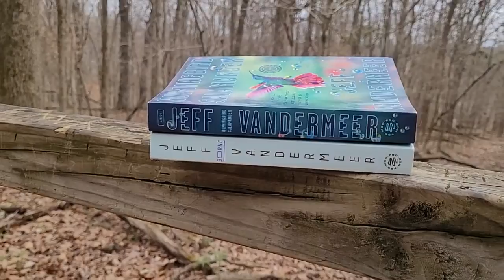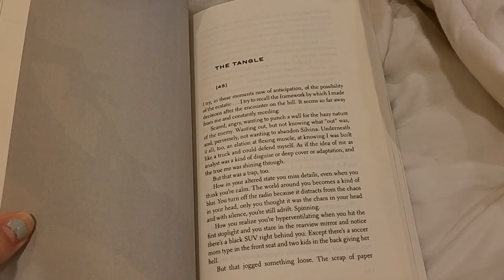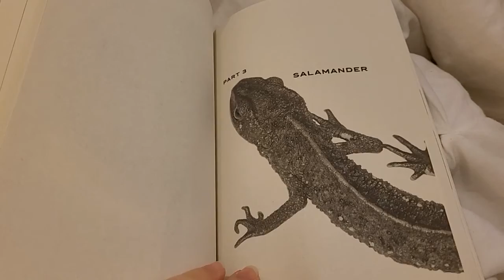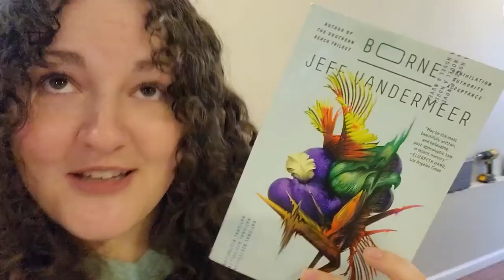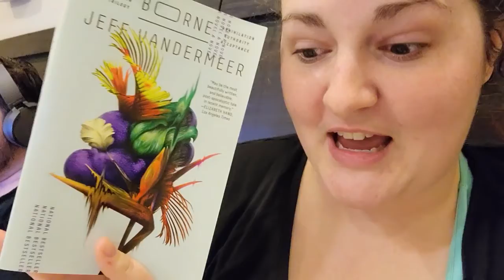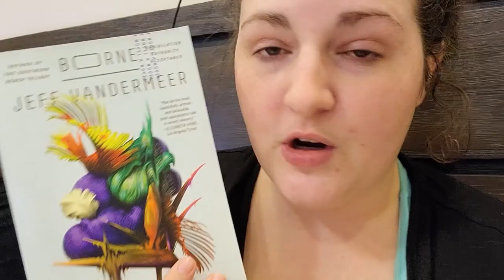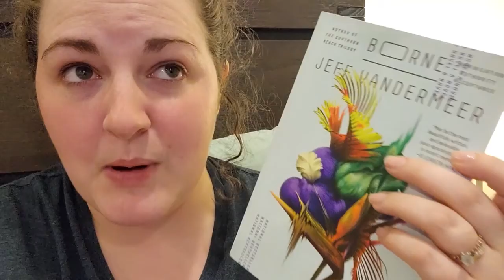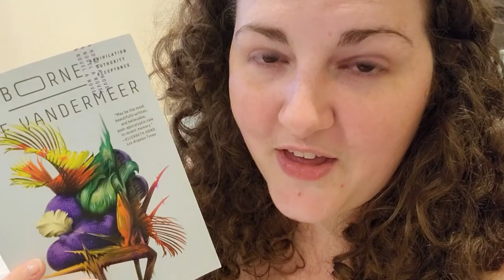Reading Borne and Hummingbird Salamander by Jeff Vandermeer!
In which I read two books by Jeff Vandermeer, one of my favorite authors of all time! Borne and Hummingbird Salamander were both awesome! Plus, a nature walk, and aesthetic B-Roll of books in the woods.